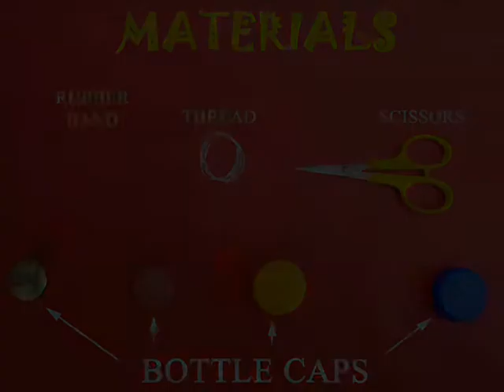CAP TIK-TIKI - TAMIL - 12MB.avi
Make a very nice cricket-like sound with a bottle cap, rubber band, button and some thread. Hold the cap in the left hand and run the right hand thumb and index finger lightly along the entire length of the knotted thread. You will hear a very musical cricket-like sound.
This work was supported by IUCAA and Tata Trust. This film was made by Ashok Rupner TATA Trust: Education is one of the key focus areas for Tata Trusts, aiming towards enabling access of quality education to the underprivileged population in India. To facilitate quality in teaching and learning of Science education through workshops, capacity building and resource creation, Tata Trusts have been supporting Muktangan Vigyan Shodhika (MVS), IUCAA's Children’s Science Centre, since inception. To know more about other initiatives of Tata Trusts, please